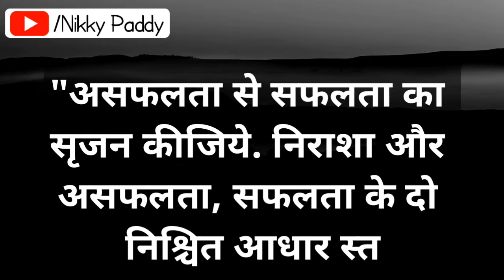Quotes in Hindi #41 | Hindi Suvichar Image | Anmol Vichar | Beautiful Line in Hindi